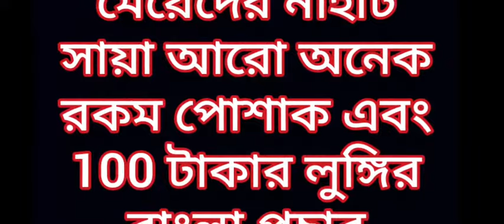100 Taka Sale Nighty Kurti Lungi Bangla pachar 100 টাকার সেল নাইটি কুর্তি সায়া লুঙ্গির বাংলা প্রচার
100 Taka Sale Nighty Kurti Lungi Bangla pachar 100 টাকার সেল নাইটি কুর্তি সায়া লুঙ্গির বাংলা প্রচার